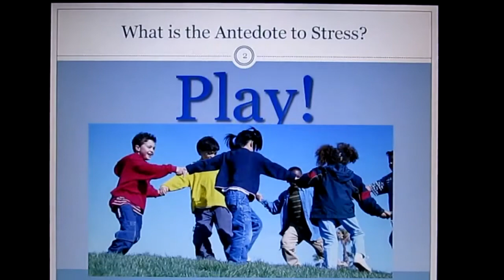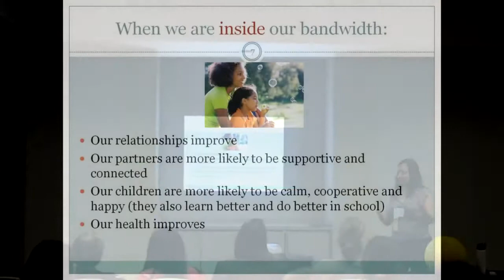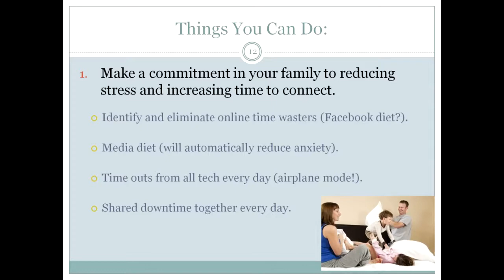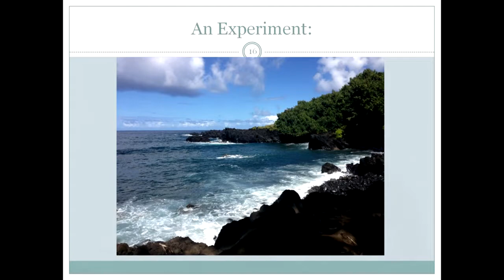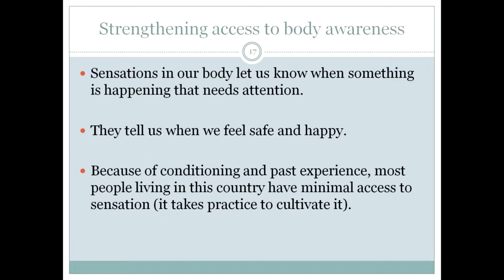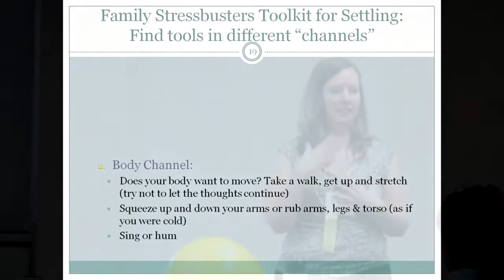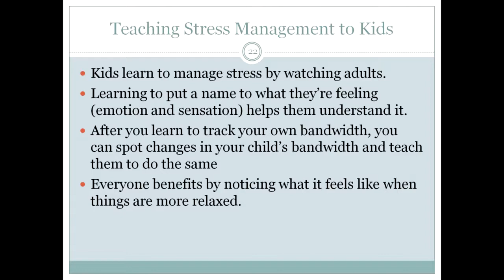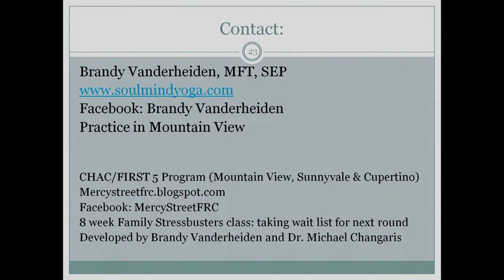Introduction to Family Resilience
An introduction to basic concepts of stress management and ways to bring more ease and fun into your family life. From a parenting conference called Unplug and Play. By Brandy Vanderheiden MFT, Somatic Experiencing Practitioner.